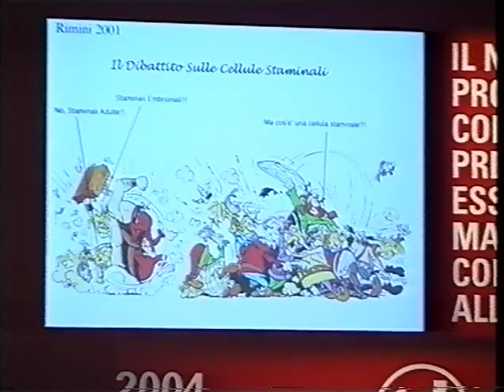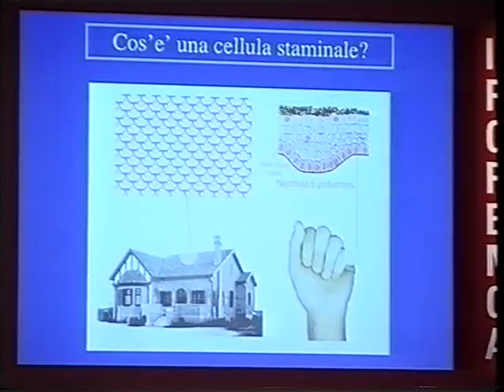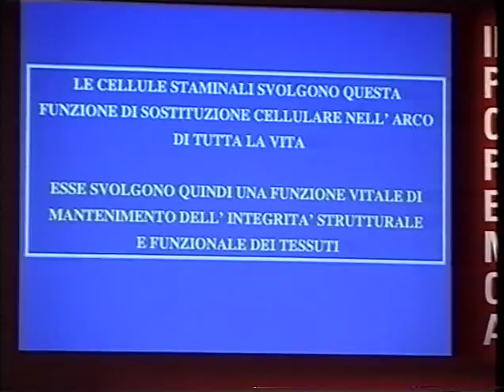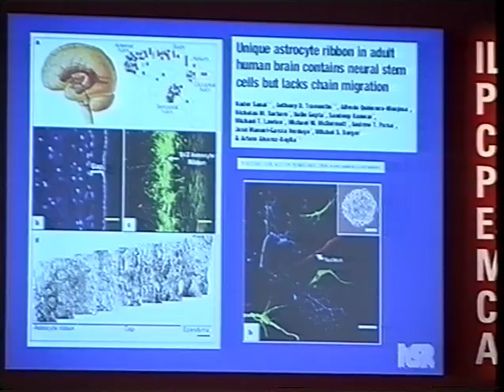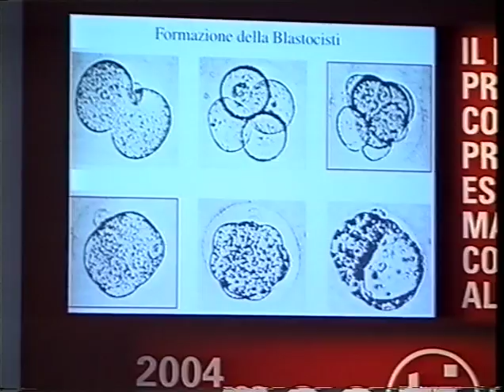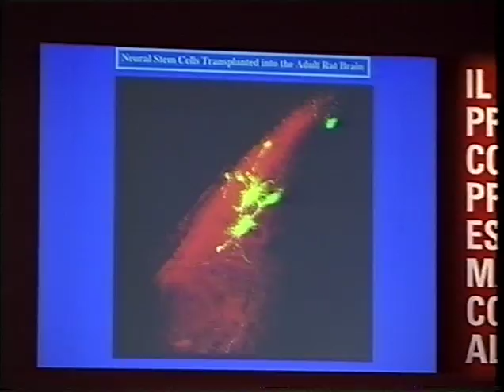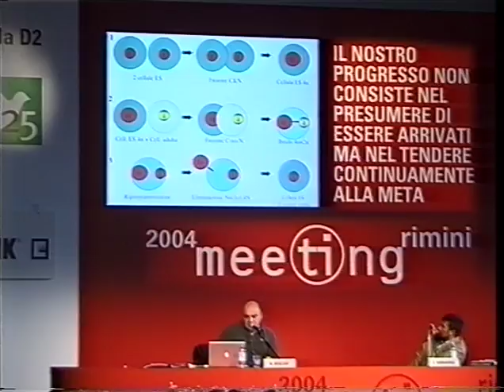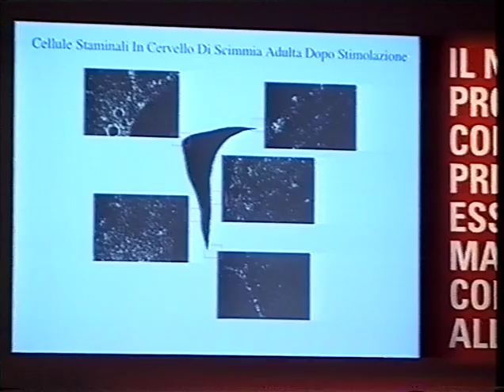Cellule staminali fra realtà e fantasia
Mercoledì 25 agosto 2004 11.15
Partecipano: Angelo Vescovi, Codirettore dello Stem Cell Research Institute Ospedale San Raffaele di Milano; Luca Sangiorgi, Ricercatore presso lo IOR di Bologna.